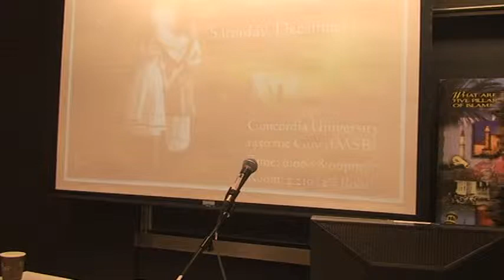Ansar Day Talks 2011: An Individual Revolution and a Social Revolution